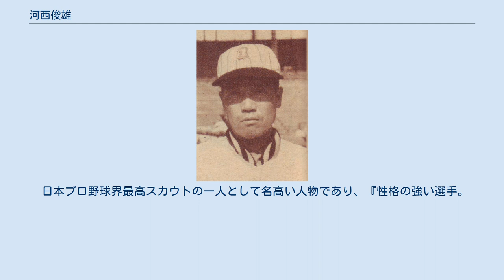河西俊雄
盗塁王_(NPB)
河西 俊雄（かわにし としお、1920年4月25日 - 2007年6月25日）は、兵庫県姫路市出身のプロ野球選手（外野手、内野手）・コーチ・スカウト。
 明石中学校（旧制）から明治大学を経て、1946年にグレートリングに入団。
入団初年度の1946年は86試合に出場し39盗塁を記録し盗塁王を獲得、7月15日の対ゴールドスター戦ではNPB史上初の1試合6安打を記録。
新人の盗塁王はこのあと2001年に赤星憲広（盗塁は河西と同じ39）が記録するまでは唯一で、2020年シーズン終了時点でも近本光司(2019年に獲得)を含めた3人しかいない。
また、同年はリーグ最多犠打も記録している。
1947年は、107試合に出場し53盗塁で2年連続で盗塁王を獲得した。
1948年は、自己最多の138試合に出場し66盗塁で3年連続の盗塁王を獲得している。
1949年も100試合に出場したが、盗塁数は23に留まり盗塁王にはなれなかった。
 1950年に大阪タイガースに移籍。
移籍初年度の1950年はレギュラーとして113試合に出場し、盗塁数は前年と同数の23を記録した。
1951年からは、渡辺博之が外野手に定着したことから主に二塁手を守る。
同年もレギュラーとして出場。
リーグ最多犠打を記録している。
1952年も二塁手として出場することが多かったが、出場試合数は98試合と6年ぶりに二桁になった。
1953年から二軍コーチを兼任することとなり、一軍の出場試合数はわずか8試合となった。
1954年は二軍（1954年から1956年まで阪神ジャガース）の助監督を兼任し、一軍での試合出場はなかった。
1955年から、二軍監督を兼任した。
同年は、2年ぶりに一軍出場を記録したが7試合の出場に留まり、同年を持って現役を引退した。
1956年まで二軍監督を務め、1957年は二軍コーチを務めた。
1958年からスカウトに転身。
スカウトに転身して最初に担当したのは、中京商高の本間勝と柳井高の遠井吾郎。
1961年は、関西大の藤井栄治を担当している。
1962年に一年のみコーチを務めるが、その後はまたスカウトで、藤田平・江夏豊・山本和行・掛布雅之といった大物選手の担当を務めた。
1976年に退職。
 1977年から近鉄バファローズのスカウト部長に就任し、大石大二郎・金村義明・小野和義・阿波野秀幸・赤堀元之・野茂英雄・中村紀洋・高村祐・吉井理人らを担当した。
1995年に福留孝介を入団させることができなかったことからスカウトを引退した。
自宅が阪神甲子園球場から徒歩5分程度の位置にあり、スカウト引退後も高校野球（春の甲子園・夏の甲子園）観戦に足しげく通っていた。
また、サンケイスポーツで、『河西俊雄のええ子おるで』を連載していた。
 2007年6月25日、慢性腎不全のため死去。
満87歳没。
 身長164cm、体重56kgとプロ野球選手としてはかなり小柄だったが、最多盗塁を3度記録するなど俊足が持ち味だった。
通算771試合の出場で、223個の盗塁を記録している。
その一方打撃は非力で、俊足でありながら長打は少なく、打率も.250から.275程度であった。
しかしながら、シーズン最多犠打を2回記録するなど、小技を絡めることのできる曲者として活躍した。
また、三振が非常に少なく、自己最多の三振数でさえ1948年の18である。
同年は504打数を記録しており、三振率はわずか.036であった。
通算では2524打数でありながら79三振しか喫しておらず、三振率は.031である。
 日本プロ野球界最高スカウトの一人として名高い人物であり、『性格の強い選手。
馬力のある選手』をスカウティングの極意としていた。